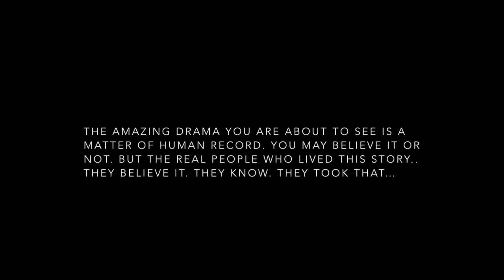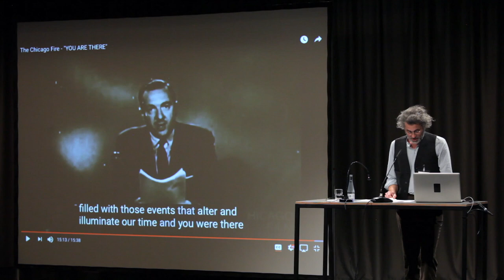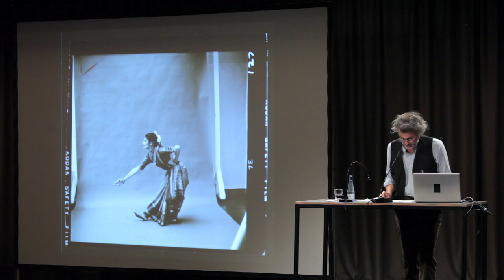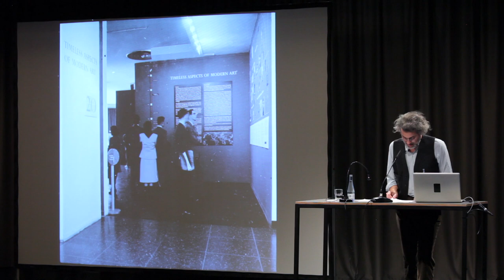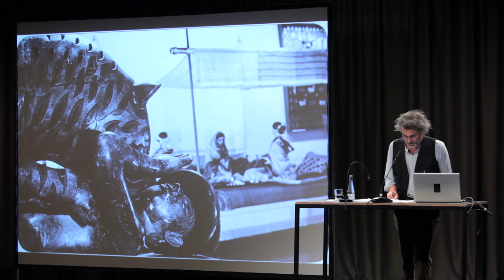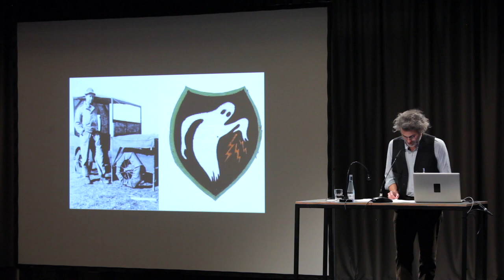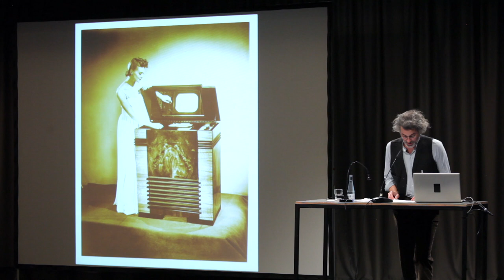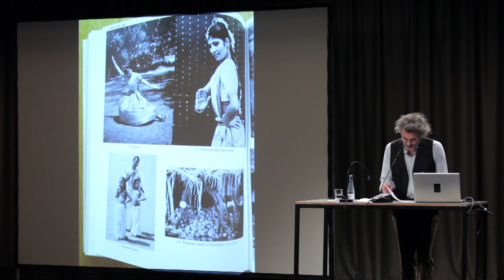Alexander Keefe: The Living Arts of Ancient TV: Indian Culture and US Television, 1955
Parapolitics: Cultural Freedom and the Cold War
Freedom in the Bush of Ghosts

Lecture, Dec 16, 2017
Original version